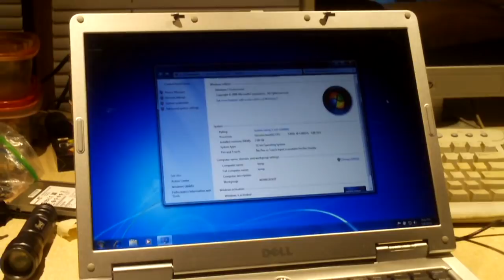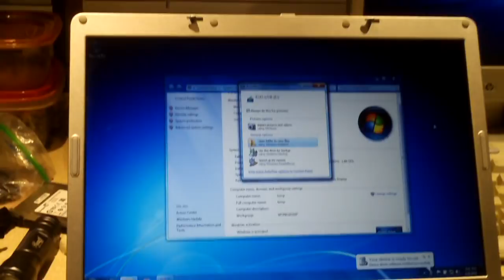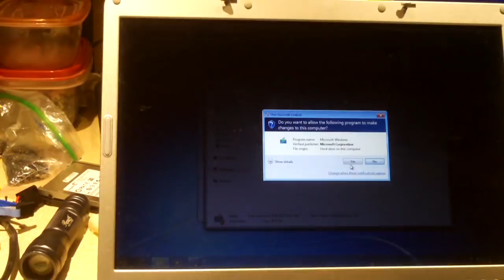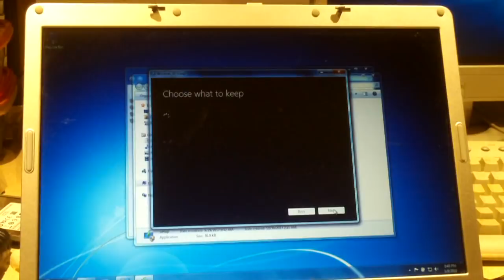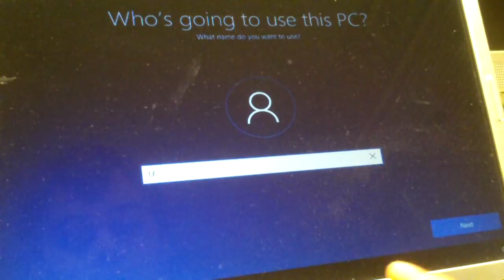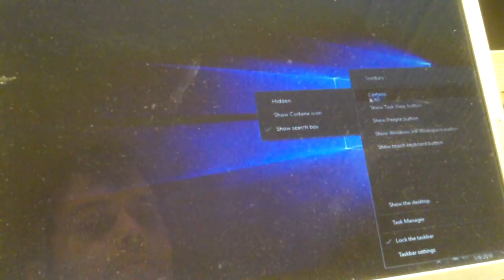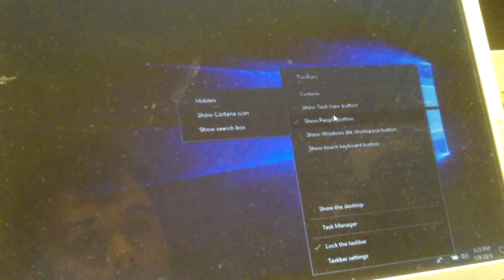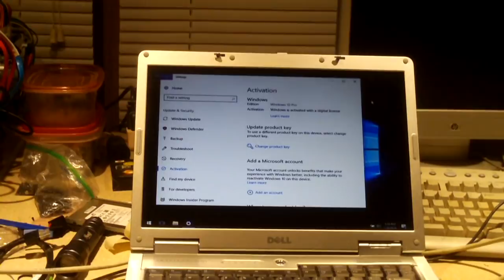Can you upgrade to Windows 10 for free in 2018? Let's find out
In 2017, Microsoft announced that at the end of the year, they would be ending the free Windows 10 upgrade offer to users of Windows 7 and Windows 8.1, who used Assistive Technologies. Back in 2016 when the original Free Windows 10 Upgrade promotion ended and Windows 10 upgrades for regular users were "no longer free" as many would think, the only thing that actually changed was the Get Windows 10 promotion (GWX app) was stopped. Anyone with a Windows 7 or 8.1 system running Genuine Windows could still upgrade for free using the Media Creation tool or a Windows 10 DVD/ISO/USB stick. You could also clean install by entering a valid Windows 7 or 8.x product key. With the end of the Assistive Technologies free upgrade offer, let's see if you can still upgrade to Windows 10 for free...